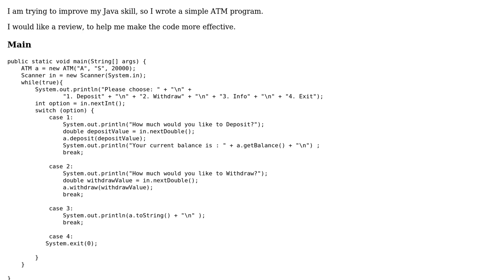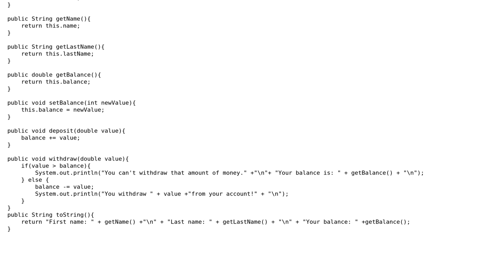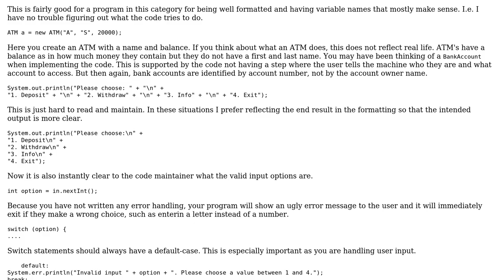Code Review: Automated Teller Machine (ATM) implementation in Java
With thanks & praise to God, and with thanks to the many people who have made this project possible! | Content (except music & images) licensed under CC BY-SA | Music | Images & others | With thanks to user TorbenPutkonen user stuss07 user Setris and the Stack Exchange Network Trademarks are property of their respective owners. You are responsible for your own actions.